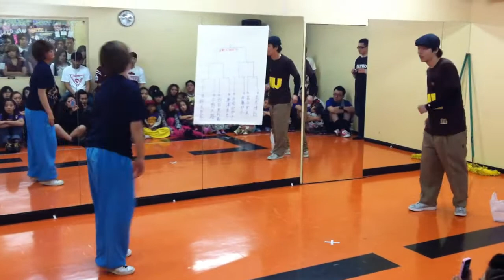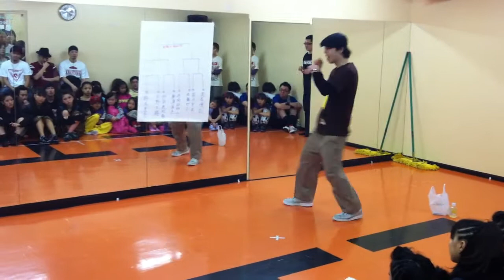ETCバトル ベスト８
えりかvsなおき　何故か音ズレ。。。